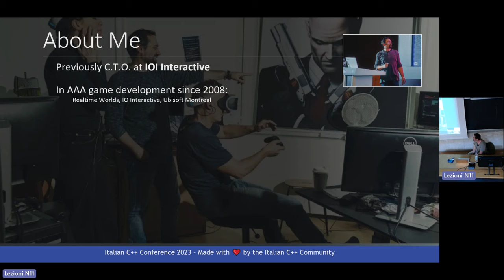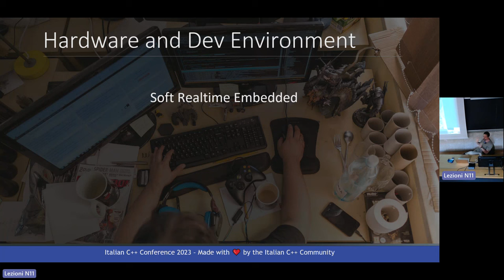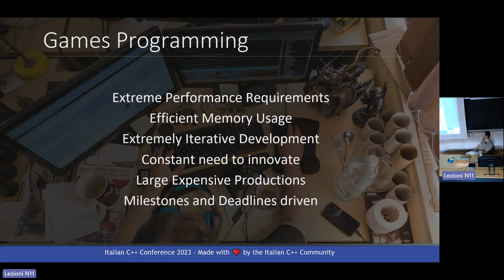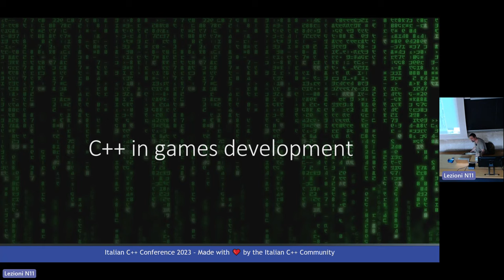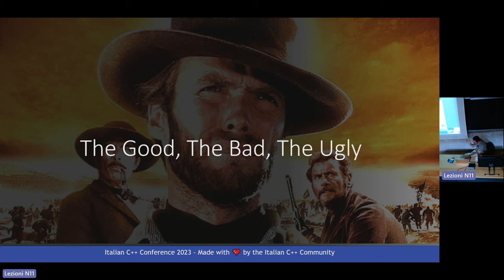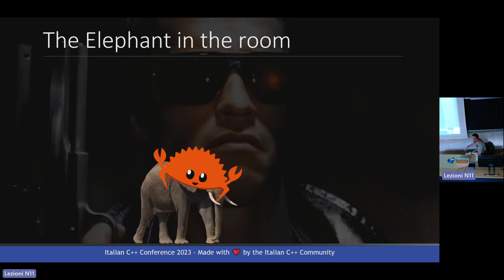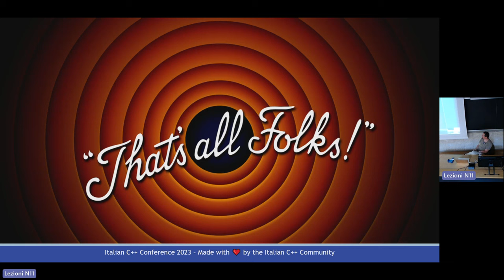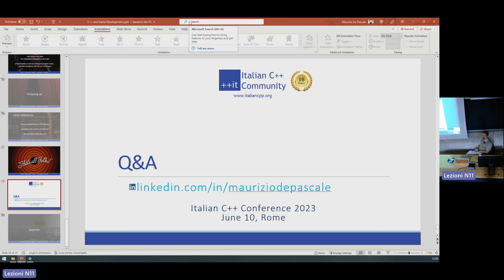itCppCon23 C++ and Game Development: the Good, the Bad, and the Ugly (Maurizio De Pascale)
Video games are some of the largest and most complex codebases today, usually measured in millions of lines of codes, with extreme requirements in terms of performance and memory efficiency, and a ton of concurrency sprinkled everywhere. Game developers also operates in an industry whose tempo is often dictated by strict milestones and unmovable release windows. These factors make C++ the best friend, but also the worst enemy, of game coders.
This talk will describe the AAA game development industry from a programmer's point of view (tools, environments, habits, processes and so forth), and recommend which bits of the language to embrace and which ones to stay away from. We will share lessons learned in developing a few videogames over the past 15 years.
In particular, we will touch topics like concurrency, debugability, compilation time, memory management, hot-reloading, modern C++, data oriented design and functional style programming.
Finally, we'll discuss what the future of game development might look like, and what are the challenges for C++ to stay relevant as the language of choice for game programmers in the future.